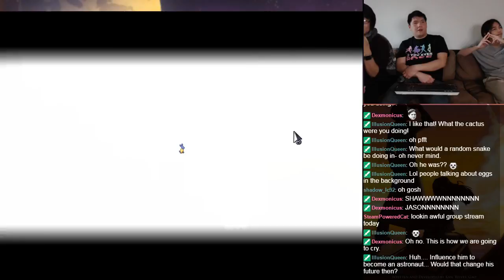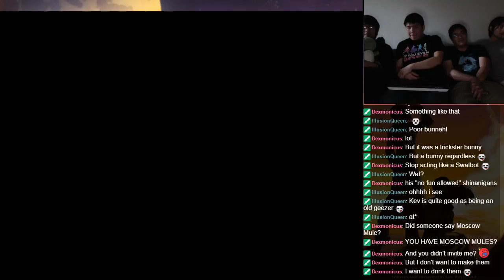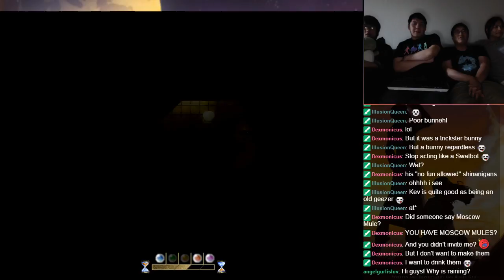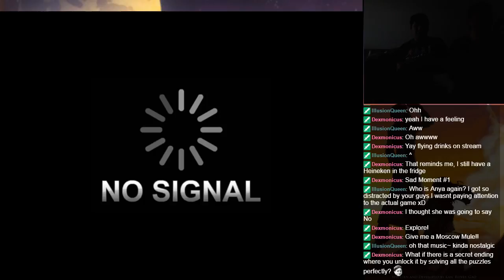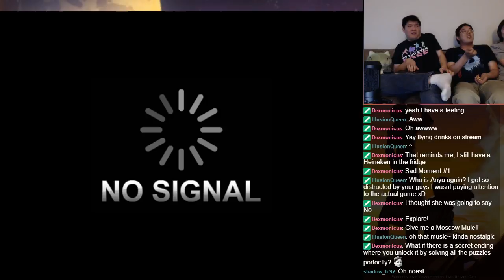Let's BLIND Play To The Moon With Friends Part 3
Watch my friends and I play this interesting game as we delve into the story of the past of Johnny.